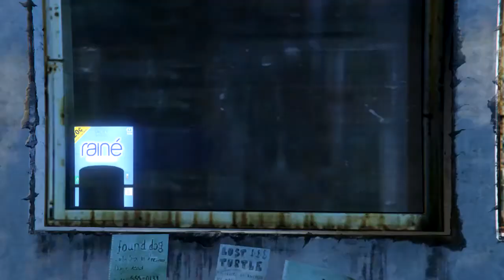GTA V - Clipshuffle 4